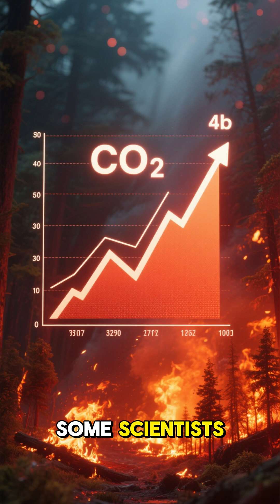WARNING The Triassic Jurassic Extinction Event Could Change Your View of History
Around 201 million years ago, Earth faced the Triassic–Jurassic Extinction, a massive event that wiped out nearly 80% of species. 🌍🔥
This extinction opened the door for dinosaurs to dominate the planet, shaping the Mesozoic Era. 🦖

In this video, we’ll cover:

The causes of the Triassic–Jurassic Extinction

The species that vanished forever

How this event led to the Age of Dinosaurs

If you love Earth’s history, mass extinctions, and the story of evolution, this episode is for you!